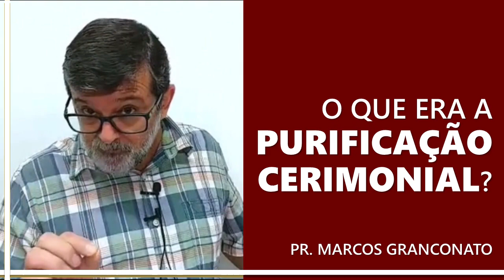O que era a purificação cerimonial?